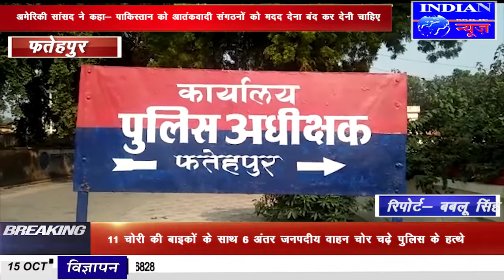IPN NEWS - महिला ने बसपा नेता के ऊपर दर्ज कराया दुष्कर्म का मुकदमा